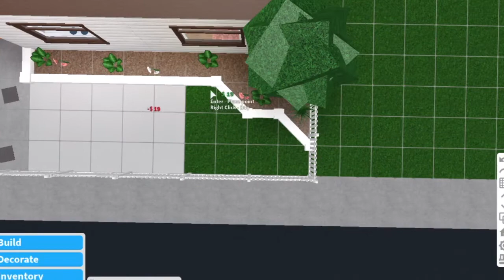BUILDING A FRONT YARD | Broke to Rich - Episode 4 | Roblox